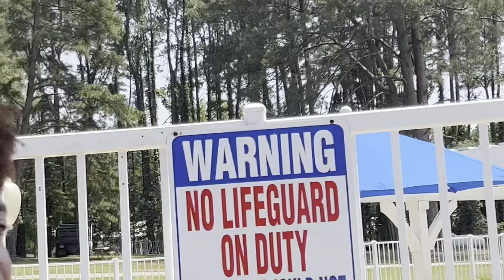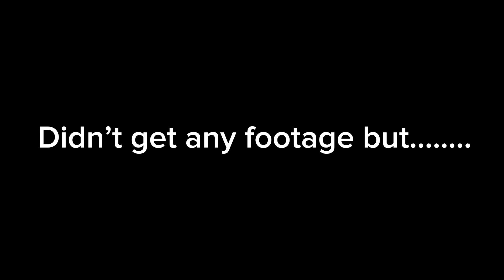Pool Vlog, Rizz and Baddies || Mikes Bday Vlog pt.2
What’s up YouTube it’s ya boi and there’s one more video after this I think y’all will like. don’t forget to like and subscribe and send this to all of your friends and family